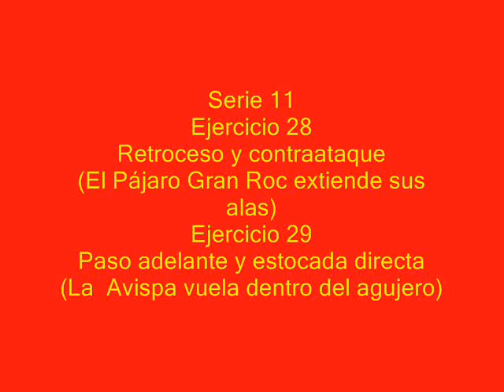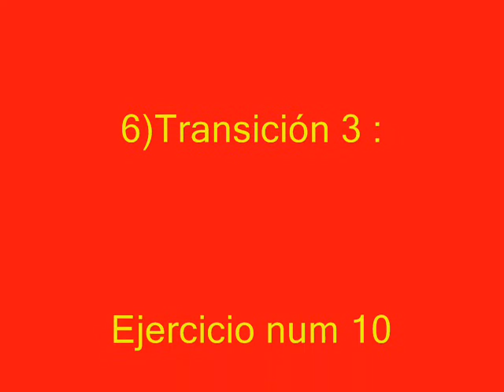Ser 11 ais esp ej 28 y 29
Serie número 11 de los ejercicios aislados de taichi con espada,
tabla para la práctica, estudio, enseñanza o interrupción forzada de cualquier tabla.
Serie que abarca los movimientos de la correspondiente tabla de 32 ejercicios de estilo Yang:
Serie 11
Ejercicio 28
Retroceso y contraataque
(El Pájaro Gran Roc extiende sus alas)
Ejercicio 29
Paso adelante y estocada directa
(La  Avispa vuela dentro del agujero)